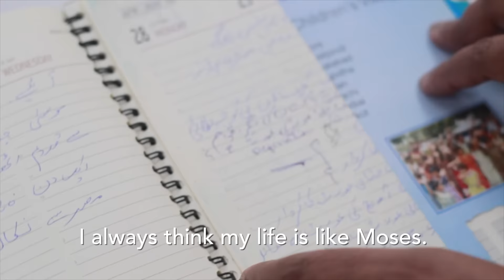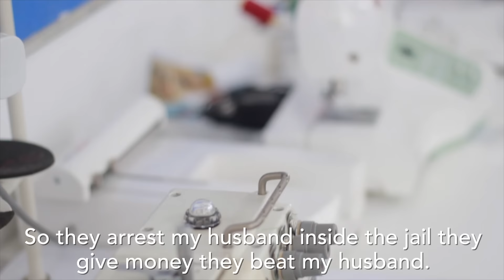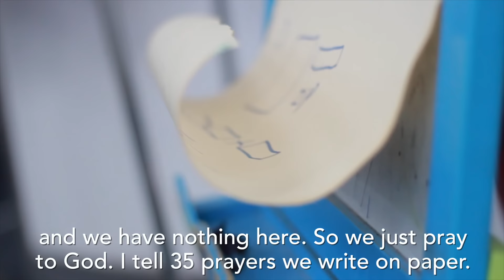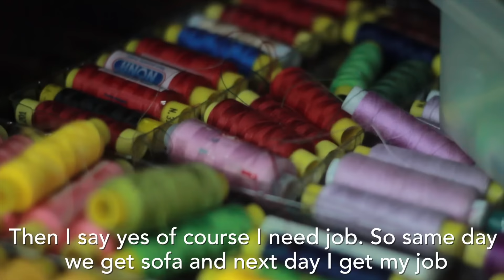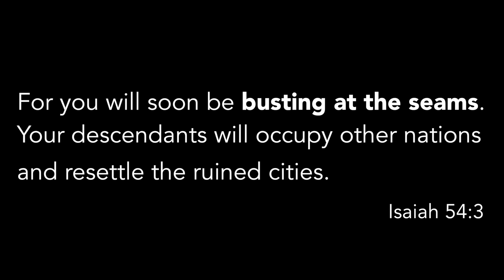Busting at the Seams | Shakeela's Story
About Me //
I am 24, from Marietta, Georgia and I started this channel in 2013 in my final semester of my college. After graduating from Auburn University in Alabama I spent four months in Europe and tried my hand at vloging. You can watch the whole series here and forgive me for filming it on my iPhone. Right after traveling I moved to DC where I lived for two years. Last summer I backpacked through Central America and produced a 10 part vlog series about that as well. I currently am traveling on World Race. The World Race is an 11 month mission trip to 11 countries.

Julia